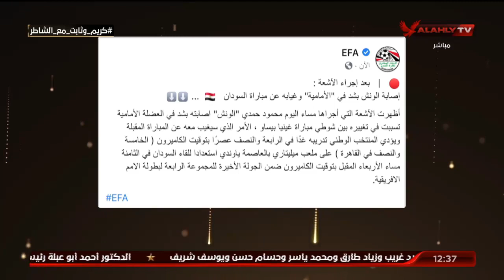ثابت: أختيارات موسيماني لقائمة مباراة الاسماعيلي "كلها ناشئين" كان يجب عمل مزيج بين اللاعبين.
أحمد ثابت: أختيارات موسيماني لقائمة مباراة الاسماعيلي "كلها ناشئين" كان يجب عمل مزيج بين اللاعبين الاساسيين والشباب في المباراة | البيت الكبير